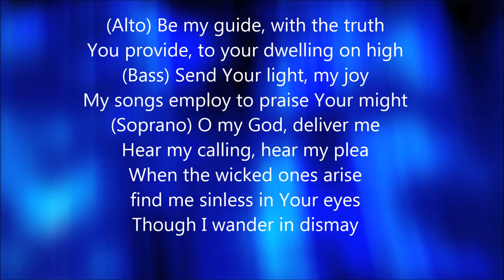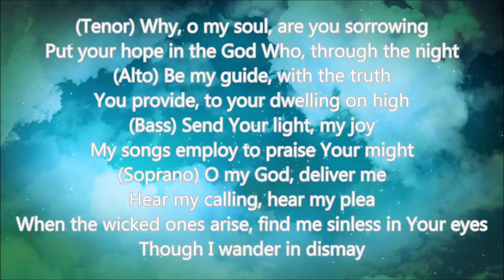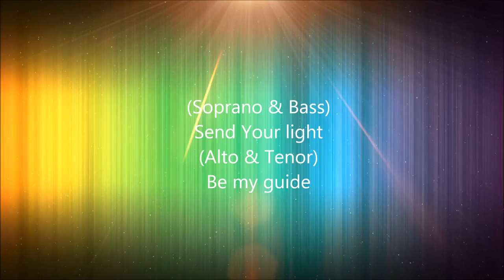Psalm 43: Send Your Light (Timeless Psalter, Volume 2)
Setting of Psalm 43 from Timeless, Volume 2. (® Used By Permission)...Words & Music: Gary Pendergrass. Performed by Vocal Tapestry. Video by Aaron Shotts.